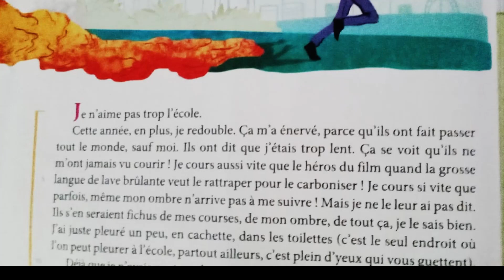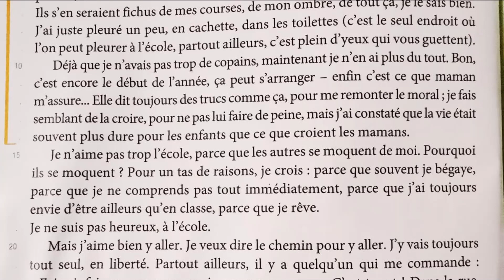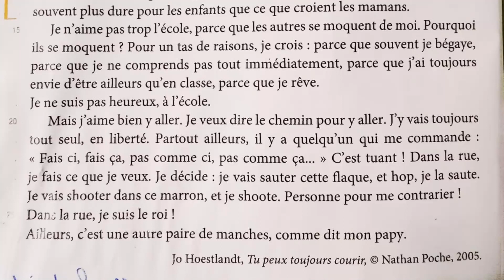la rentrée des classes || manuel de l'élève pépites cm2 page 10.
correction:
C’est une histoire passionnante que j’aime lire plusieurs fois et j’invite les élèves à lire avec vigueur, parce qu'il a un langage et un style narratif forts basés sur des contextes communicatifs et délibératifs avec des objectifs artistiques et expressifs délibératifs à l'apogée de la rhétorique.
La vidéo raconte l’histoire d’un enfant qui n’aime pas l’école, et comment il voit un regard autour de lui.